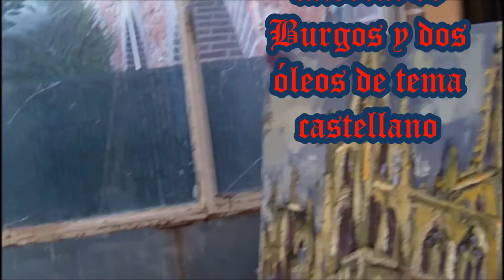Catedral de Burgos Óleo